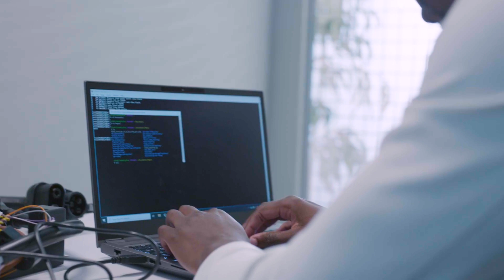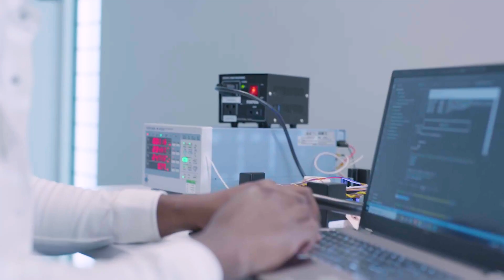Nelson Raphael: Changing the world in an open work culture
Nelson Raphael, engineer at Siemens USA e-Mobility, discusses the open work culture at Siemens and how that helps him strive to be the best engineer he can while also working towards his master's degree at Georgia Tech.